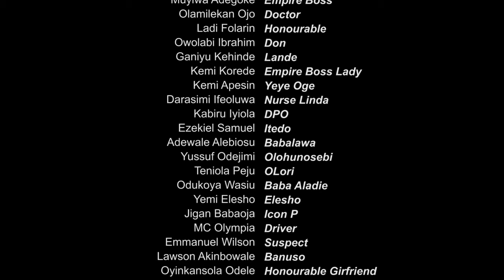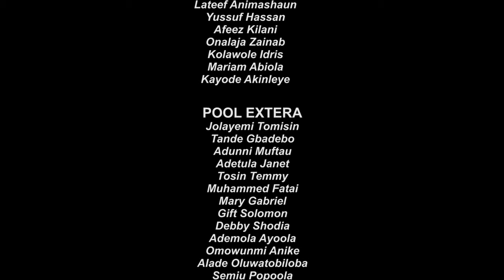Oba Mufasa Latest Yoruba Movie 2023 drama | Kemity | Okele | Kemi Korede | Peter Ijagbemi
the story of a good heart man that love to support young talent, this got him a lot of enemies from is co bloggers and they all wish him bad but the good he keep doing place him above them. you need to watch and see how they gang up against him.